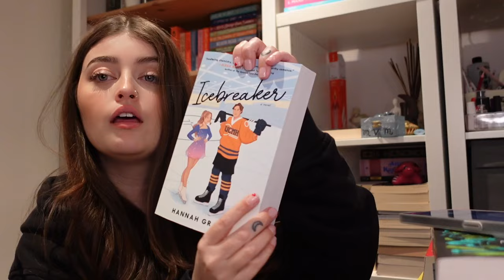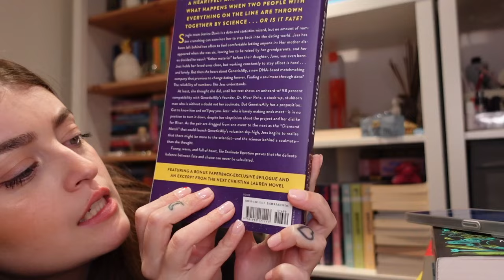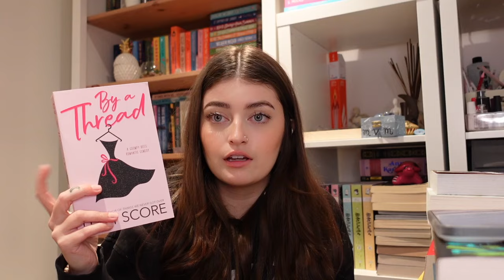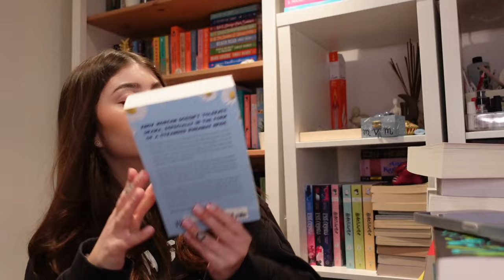book haul! pre-orders and impulsive bookstore buys 🫶🏼📚🛍️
OPEN ME :)

I started this video with some asmr :) I bought books because I was sad :D watch me haul them

Get me hyped to read them plsss I do not want them to sit on my shelf haha

CHAPTERS:
00:00 intro
00:57 finlay donovan jumps the gun
02:18 as good as dead
03:21 final offer
04:13 neon gods
05:25 icebreaker
06:59 from lukov with love
07:44 the soulmate equation
08:54 twisted lies
09:35 by a thread
10:46 things we never got over
12:01 the hate u give
13:26 conclusion

Books mentioned:
1. Finlay Donovan Jumps the Gun by Elle Cosimano
2. As Good As Dead by Holly Jackson
3. Final Offer by Lauren Ashwer
4. Neon Gods by Katee Robert
5. Icebreaker by Hannah Grace
6. From Lukov With Love by Mariana Zapata
7. The Soulmate Equation by Christina Lauren
8. Twisted Lies by Ana Huang
9. By a Thread by Lucy Score
10. Things We Never Got Over by Lucy Score
11. The Hate U Give by Angie Thomas

my name is Angelisa and welcome to my book tube channel :)

FAQ:
what editing software do you use? iMovie (for now)